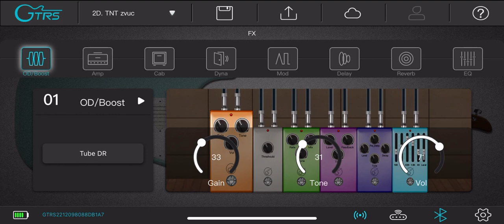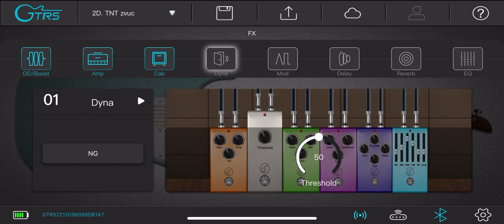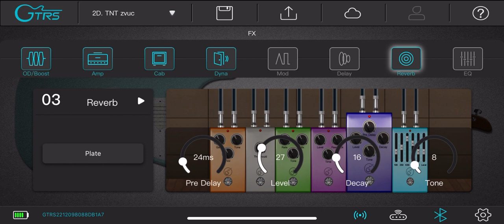Как я собрал звук в GTRS для ритм партии в песне TNT - AC/DC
Пресет в песне TNT - AC/DC для ритм партии  (для соло тоже подходит, просто ручкой под правой рукой громкости чуть прибавлять на соло):
Tone capture GTR - 60 Strat SC
Amp - Mark III CL
Cabinet - Dr Zee 112
Drive - Tube DR
Noize Gate - NG
Reverb - Plate

Понятно, что это не единственно возможный вариант пресета